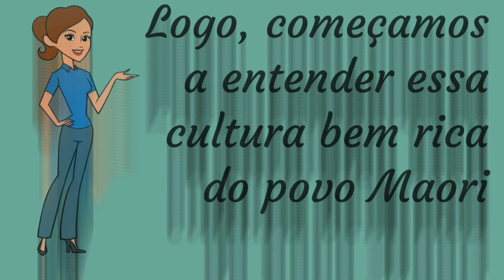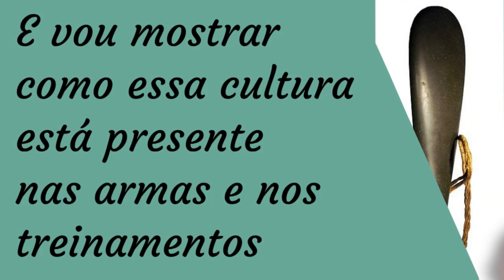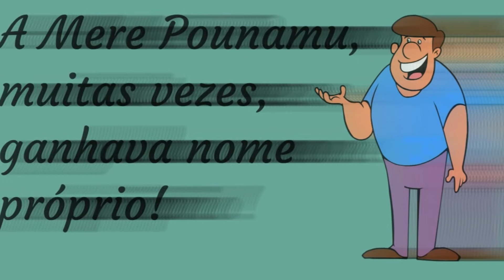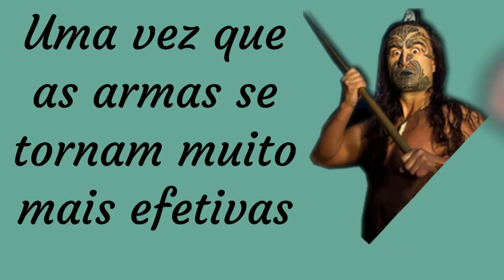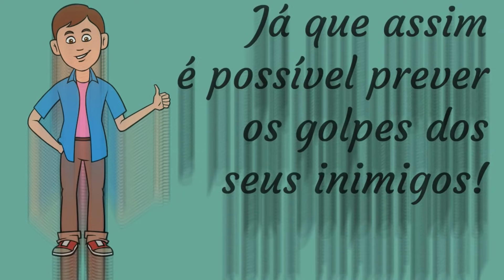Nunca Enfrente Um Guerreiro Maori Que Conheça ESSA Técnica!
Os guerreiros maoris possuíam estratégias incríveis de combate além de uma cultura muito interessante! Hoje falo um pouco sobre essas coisas aqui!

Tikanga Maori (Revised Edition): Living By Maori Values (English Edition)

Purakau: Maori Myths Retold by Maori Writers (English Edition)

Imagens (Wikimedia Commons) - MrSober88